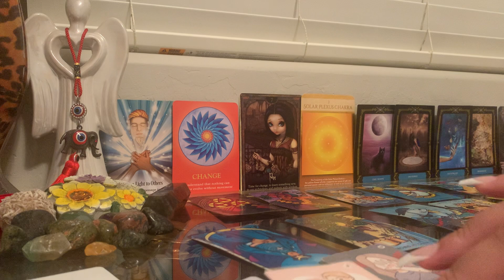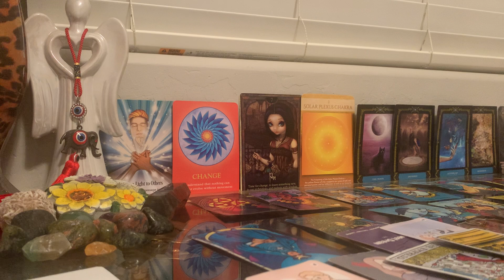SCRAMBLING FOR MONEY BEFORE THEY LOSE THEIR HOME…DESPERATELY TRYING TO STOP A COUPLE/SOULMATES👿